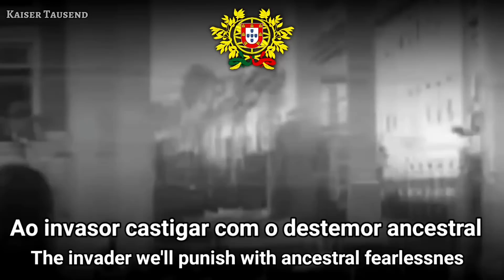"Angola é Nossa"– Portuguese Nationalist and Colonial Song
●▬▬▬▬▬▬▬♤ENGLISH♤▬▬▬▬▬▬▬▬●
Angola é Nossa'' (Angola is ours!) is Portuguese patriotic song. The lyrics were written by Santos Braga and music is composed by Duarte F. Pestana.

●▬▬▬▬▬▬▬♤PORTUGUESE♤▬▬▬▬▬▬▬▬●
"Angola é Nossa" é uma canção com letra de Santos Braga e música de Duarte F. Pestana, lançada em Junho de 1961.Trata-se de uma notável peça de propaganda. Um hino heróico e triunfalista, que se tornou de imediato numa espécie de hino de Angola, que fechava e abria as emissões de rádio e era cantado nas escolas.

▬▬▬▬▬▬▬▬▬Reference▬▬▬▬▬▬▬▬▬
My account in Bitchute: